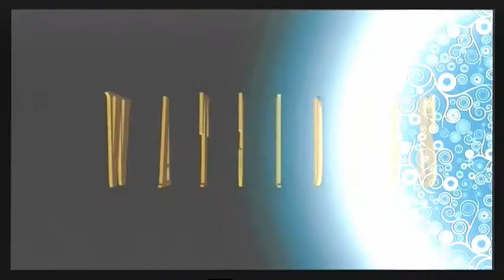WATCHDOGS 1) Lioness girl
Captation du passage en direct du groupe de rock fusion sur le plateau de le 11 janvier 2015.